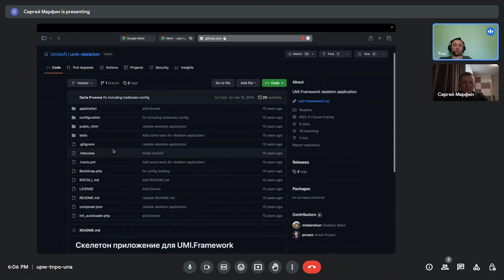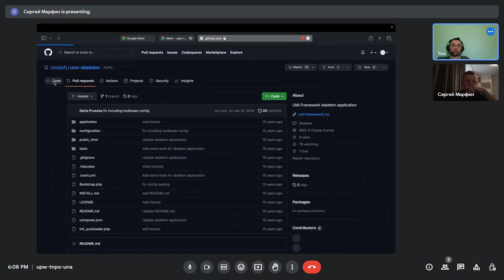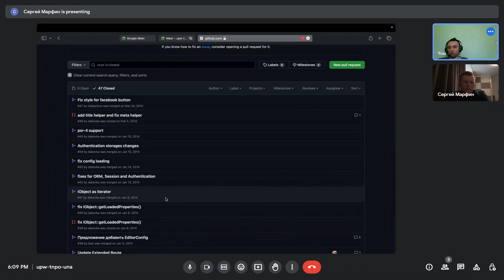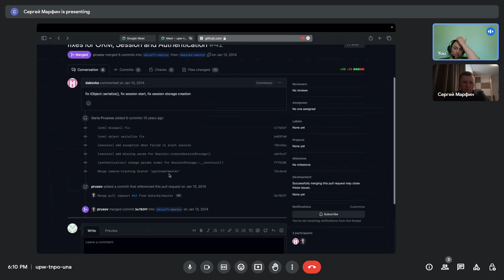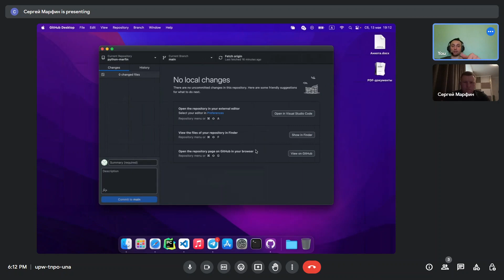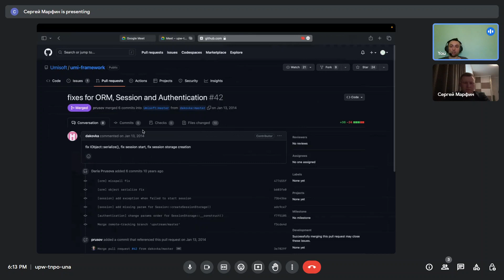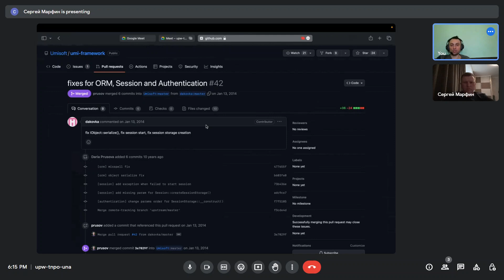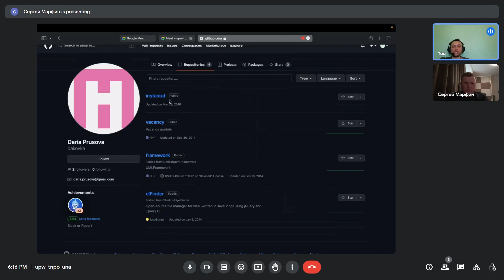🐍ИЗУЧАЕМ ГИТХАБ МОЕЙ ПЕРВОЙ КОМПАНИИ UMISOFT ГДЕ Я РАБОТАЛ В ДОЛЖНОСТИ SOFTWARE ENGINEER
📕 Python уроки для начинающих с нуля (GITHUB)- полный курс обучения программированию на пайтон